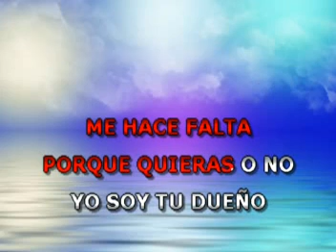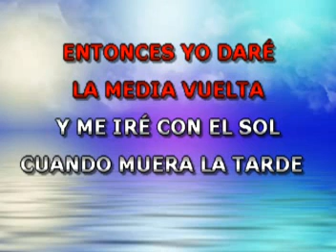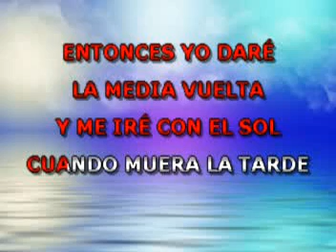La Media Vuelta - Luis Miguel - Karaoke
La Media vuelta y a cantar con la mejor música de Karaoke y al estilo de Luis Miguel